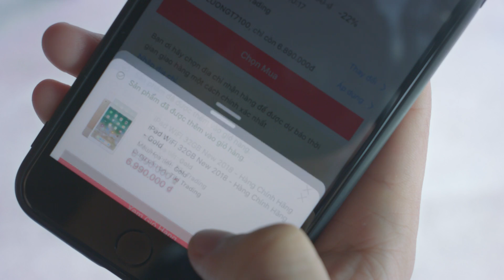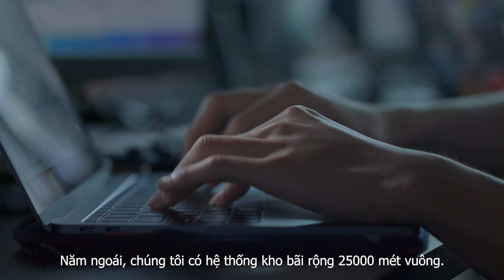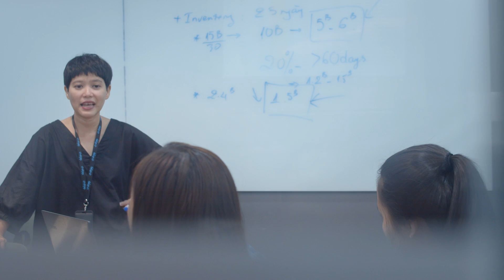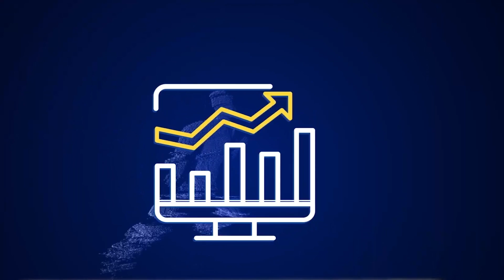Tiki Và Hành Trình Chinh Phục Triệu Con Tim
TIKI - Tìm Kiếm & Tiết Kiệm
Với mục tiêu ban đầu là giúp khách hàng tìm kiếm sản phẩm tốt hơn, dễ dàng hơn & tiết kiệm hơn.
Khởi nghiệp từ 2010 với xuất phát ban đầu là một website bán sách tiếng anh tới hôm nay Tiki trở thành nền tảng thương mại điện tử với hàng triệu sản phẩm. Với mong muốn trở thành nền tảng thương mại điện tử mà mọi người dân đều tin tưởng, mua gì cũng có, vậy đâu sẽ là hành trình, chiến lược của Tiki, cùng đón xem video nhé.